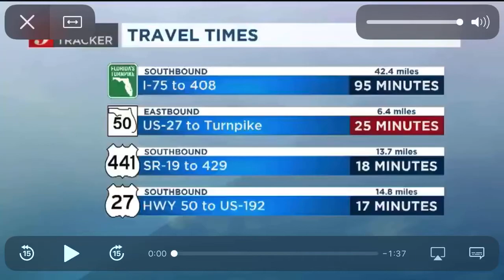Woman Sneaks Through Airport Security In Orlando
Via ABC 9 WFTV 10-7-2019